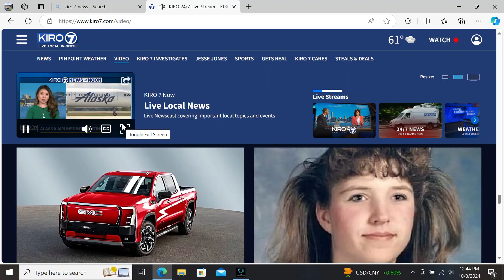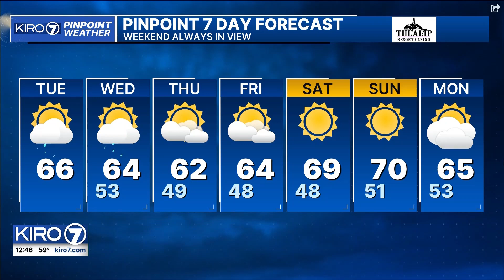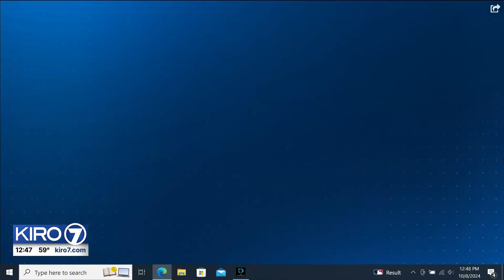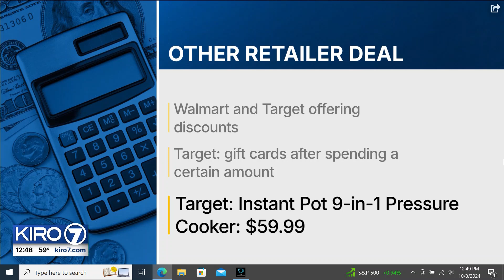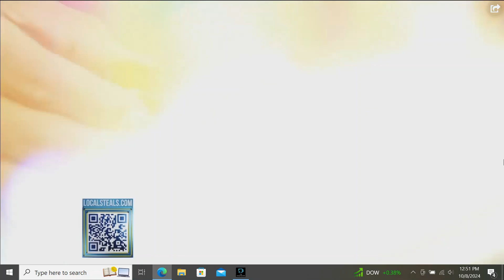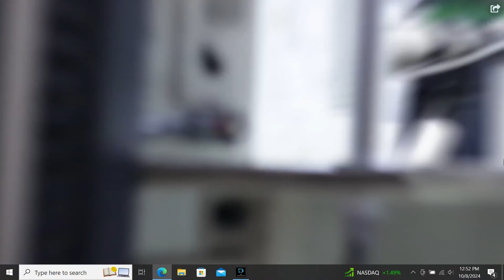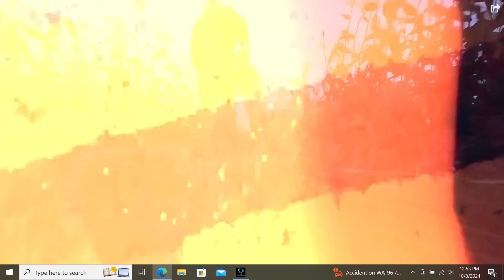Kiro 7 news at noon